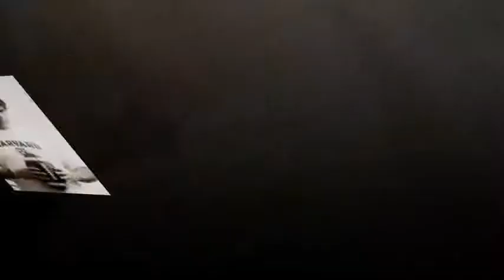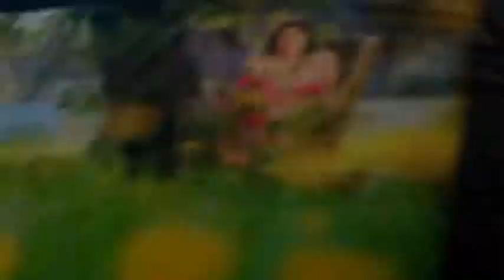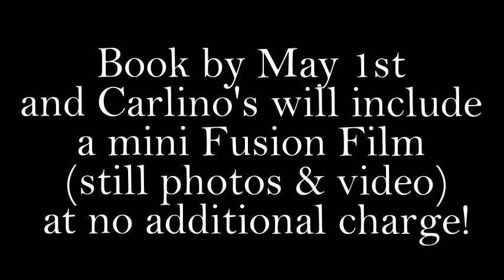Student of the Week - Monique Williams